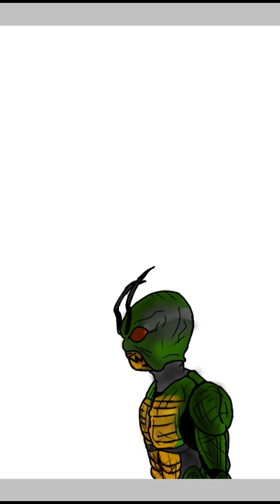ART ep:10 Karen rider shin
Kamen rider shin (1992)